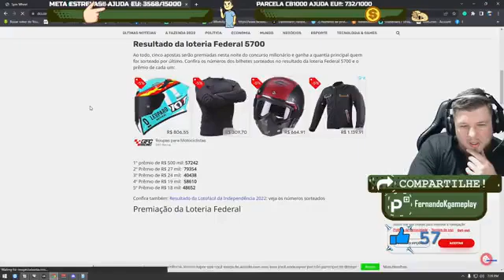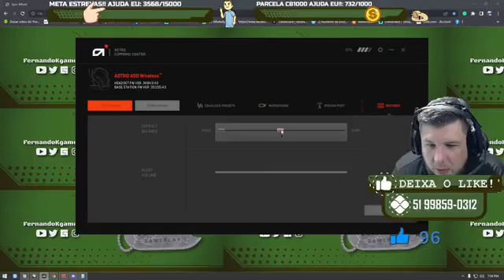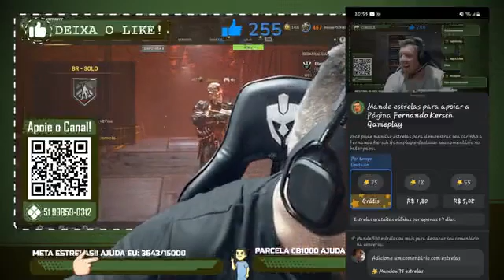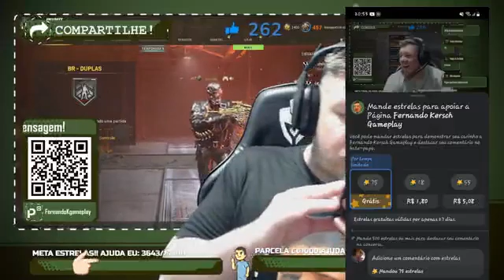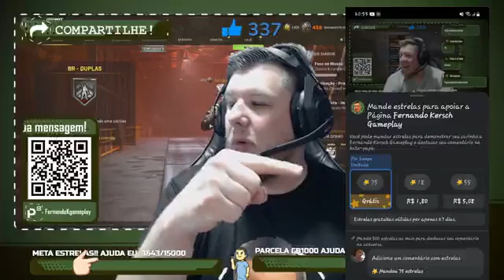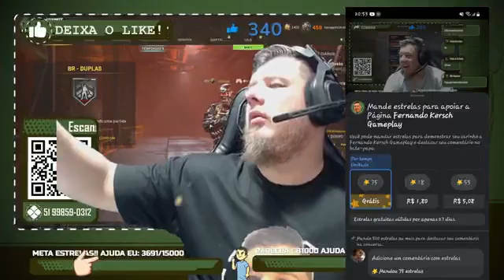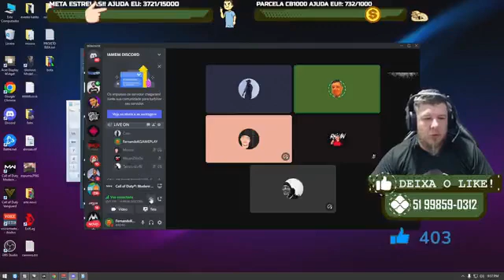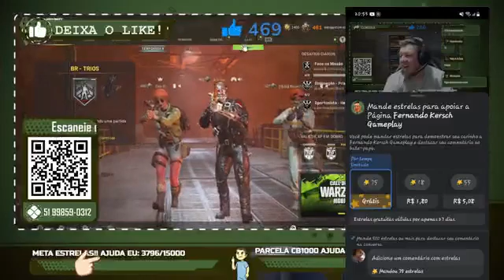PS5 E CONTROLE! RESULTADO HOJE! 🍀